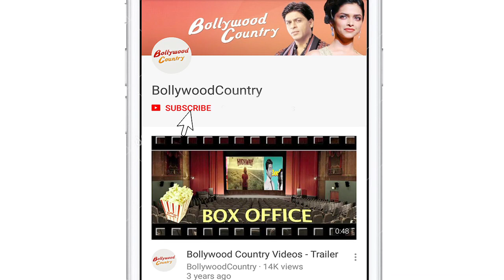Salman & Katrina Wraps up BHARAT shoot in MALTA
Salman Khan and Katrina Kaif, who was last seen together in Ali Abbas Zafar’s blockbuster “Tiger Zinda Hai” have paired up again for Ali’s next “Bharat”. Katrina and Salman are already in “Malta” for the shoot as the team have been shooting from the few days. Both the actors has been sharing pictures from the sets of the film and teasing their fans. The director of the film shared a beautiful still of Salman and Katrina from the film on his twitter handle and announced the Malta shoot wrap up.   “Bharat” which also stars Sunil Grover, will release on Eid Next Year.